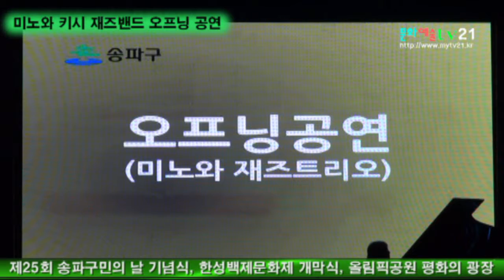미노와 키시 재즈밴드 오프닝 공연, 한국문화예술영상콘텐츠협회 문화예술TV21 촬영 편집, 제25회 송파구민의 날 기념식, 한성백제문화제 개막식 21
송파구 (청장 박춘희)가 10월 6일부터 9일까지 올림픽공원 일대에서 ‘2016 한성백제문화제’를 개최한다. 한성백제문화제는 2,000년 전 송파를 도읍으로 삼은 한성백제시대의 역사문화를 재현하는 송파구 대표축제로 올해 16회째를 맞았다.

‘한성백제! 송파를 빚다, 사람을 담다’라는 주제로 열리는 올해 행사는 한성백제 혼을 채화하는 ‘혼불채화식’을 시작으로 다양한 볼거리·체험거리가 마련됐다.

대표 프로그램인 ‘한성백제체험마을’은 올림픽공원 평화의 광장에서 운영된다. 특히 올해는 백제 초기 가옥인 고상가옥과 초가움집 등에 연기자를 배치해 백제시대의 생활상을 흥미롭게 체험해 볼 수 있다.

올해 처음으로 선보이는 ‘사루하시교’ 또한 놓쳐서는 안 될 볼거리 중 하나다. 서기 600년경 백제기술사 ‘지라호 志羅乎’에 의해 건설된 인도교를 가장 유사한 형태로 재현한 것으로, 이를 통해 당시 백제의 세계 최고 교량기술을 감상할 수 있다.

한성백제문화제를 상징하는 대규모 퍼레이드 프로그램인 ‘역사문화거리행렬’은 올해 주민들의 참여가 크게 늘어나 더욱 풍성하고 다양한 즐거움을 선사할 것으로 기대된다.

또한 ‘한성백제 갈라퍼레이드’는 왕과 왕비의 나들이, 근초고왕 승전행렬, 죄인 압송행렬 3가지 주제로 매일 3회 행사장을 순회하며 색다른 볼거리를 제공한다.

외국인을 대상으로 열리는 ‘죽마 달리기’, 백제민속재현 프로그램인 ‘도리깨놀이’ 등도 올해 새롭게 선보이는 프로그램이다.

어린이를 동반한 가족이라면, 한성백제를 주제로 한 ‘전국창작동요제’와 호돌이 열차를 타고 올림픽공원 일대 유적발굴지 체험할 수 있는 ‘몽촌토성 발굴현장체험’을 추천한다.

이밖에도 다양한 상설 프로그램이 진행될 예정이다. 한성백제 창작뮤지컬 송파에 부는 바람 기억 전달자 공연이 10월 23일까지 올림픽공원 우리금용아트홀에서 열린다. 전통 및 국제 먹거리 장터, 몽촌해자 수변음악회 등도 10월 6일부터 9일까지 공원 일대에서 만날 수 있다.

한성백제문화제에 대한 자세한 행사내용은 한성백제문화제 홈페이지 송파구청 문화체육과 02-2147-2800 으로 문의하면 된다.